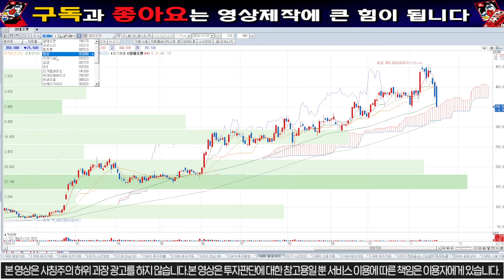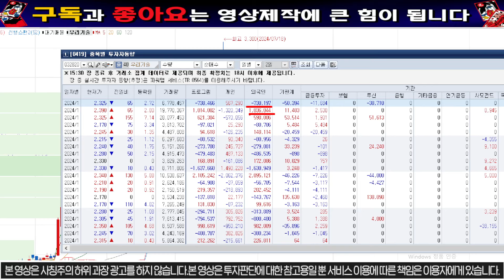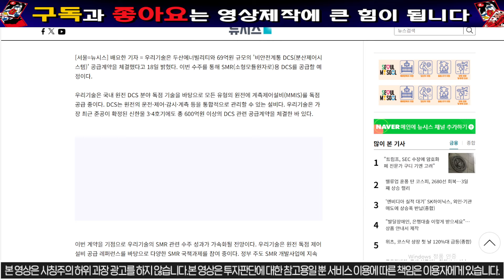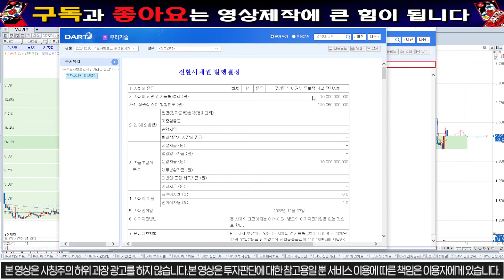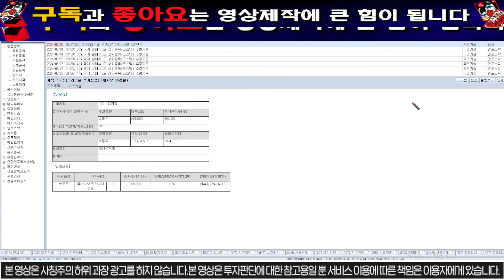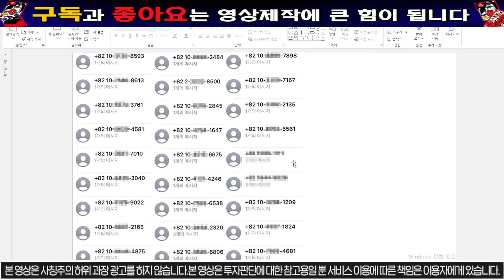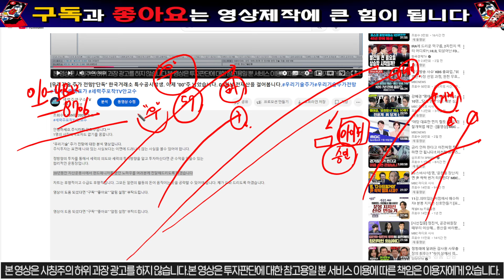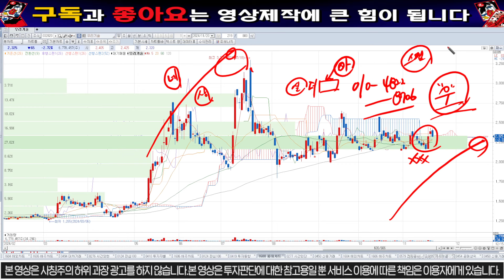[우리기술 주가전망] "단독입수"엄청난세력들의지분공시발생.5배를 끌어올리겠네요...와..반드시끝까지필수시청하세요.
주식시장의 한명의 낙오자도 없었으면 좋겠습니다.

 중요한구간입니다. 반드시 앞으로의 일정을 아셔야합니다.그들의 머리위에서 놀아야합니다.

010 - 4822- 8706 우리" 이라고남겨주시고 아이디를적어서 보내주셔야 입장 가능하십니다 자료도보내드리도록하겠습니다.

제개인메일입니다. 여러분들의 포트폴리오를 점검해드리도록하겠습니다.